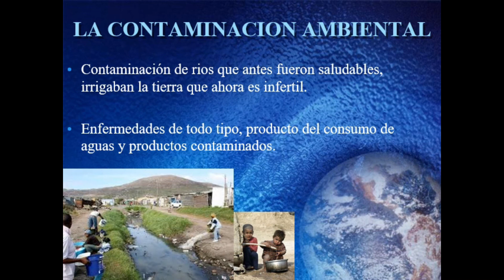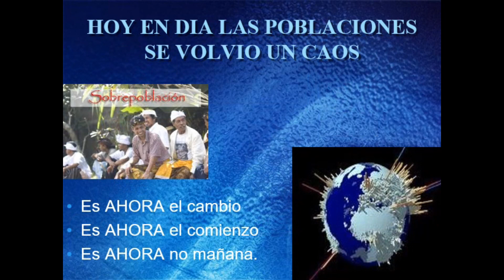Lucha Contra La Explotacion Infantil